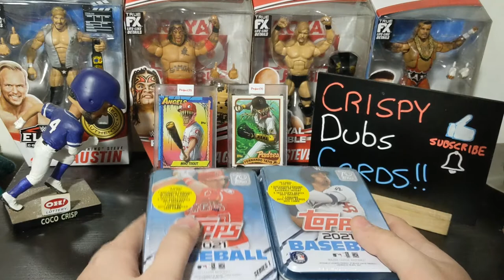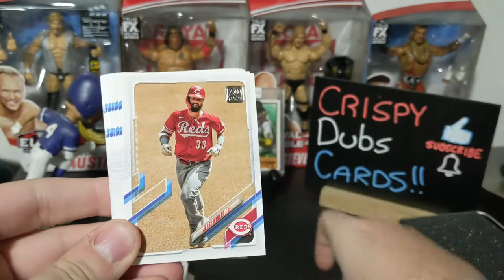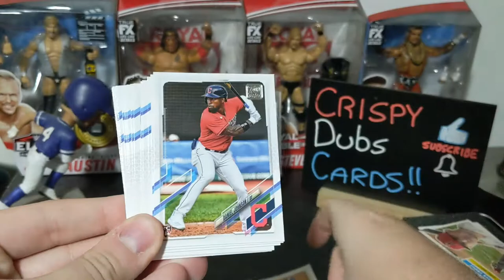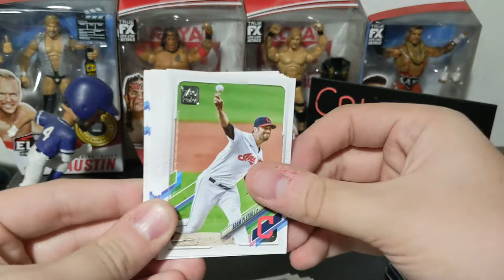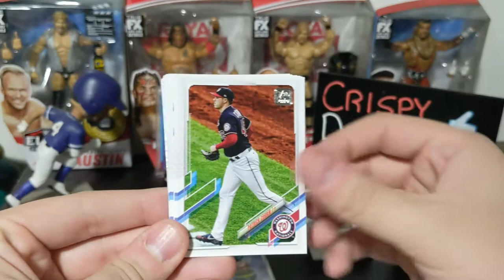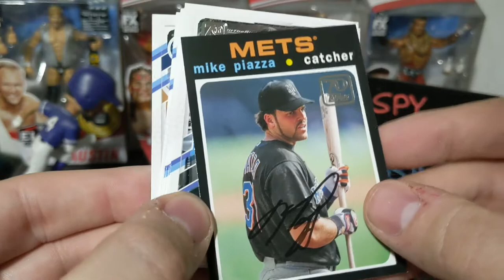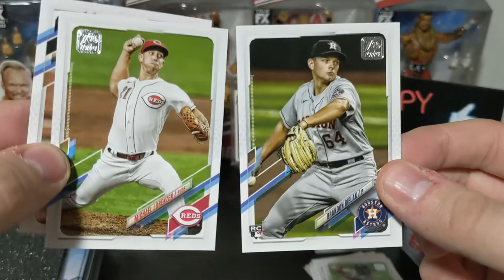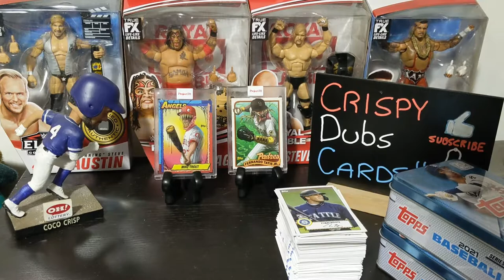2x 2021 Series 1 Baseball Tins! Love the inserts but what's up with Piazza?